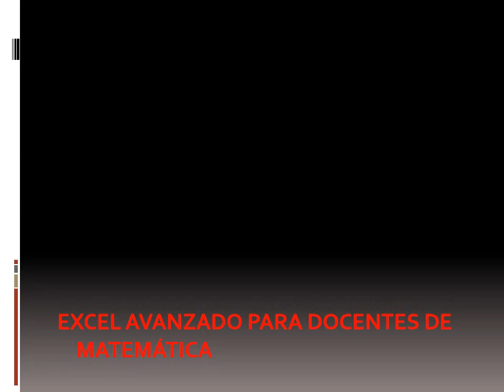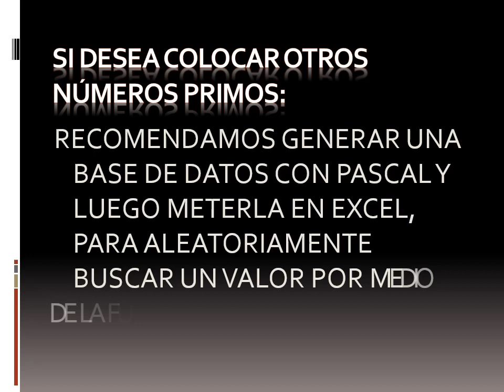EXCEL 201 TRUCOS AVANZADOS 2 COLOCAR NUMEROS PRIMOS